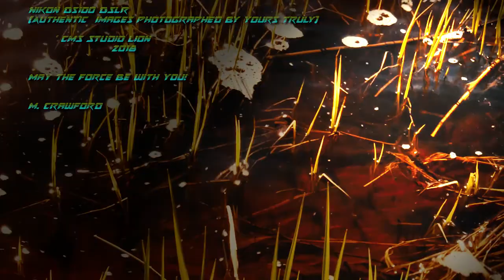Opus 10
2 dagars arbete.
2 days work
2 päivän työ